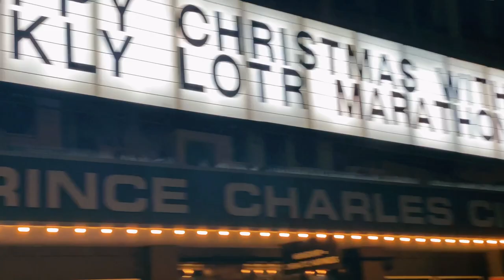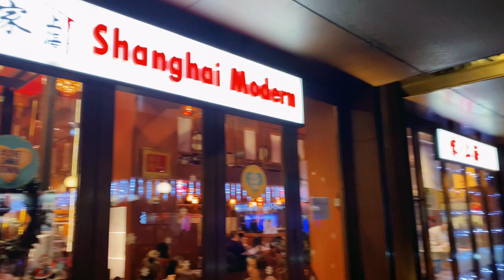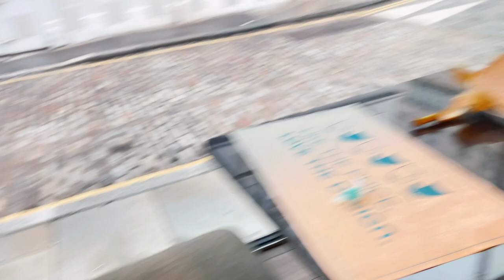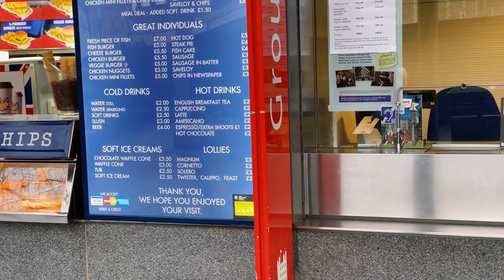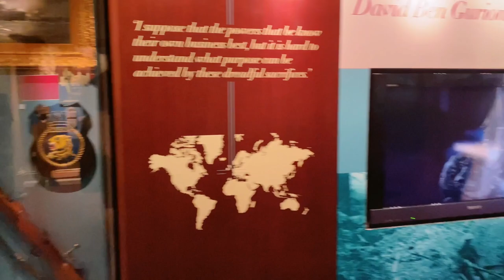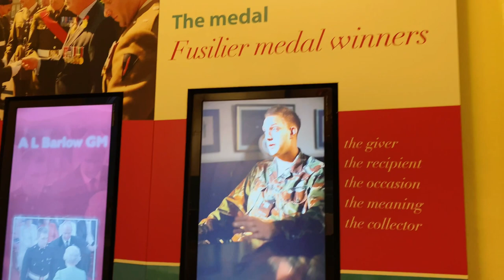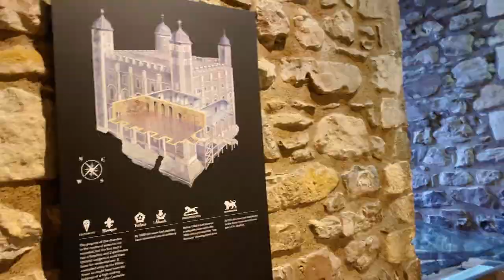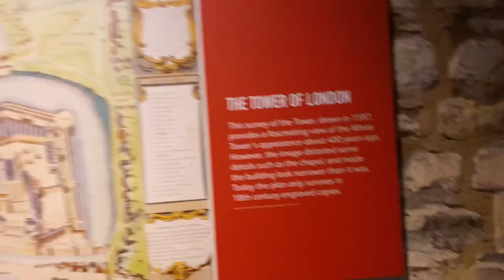Living Abroad| London, England| Maddyn’s First Birthday| Holiday Season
Hey y’all! Welcome back! 🥰 This is our Second Vlog featuring the beautiful city of London, England. Join us for Maddyn’s first Birthday!🥳🥳Showing you Chinatown, Carnaby St, Tower of London & London Tower Bridge. 💕

            Xoxo ❤️

Facebook: Arial Chanel Clairmont

My Children’s Instagrams: @HarlanCai 💙 & @MaddynCleo 💕

Musician: Rook1e

Musician: Jeff Kaale

Musician: Jeff Kaale

Musician: Jeff Kaale

Music: Play It Sam
Musician: Philip E Morris

Musician: Not The King
Musician: Adam Wesley, ASCAP